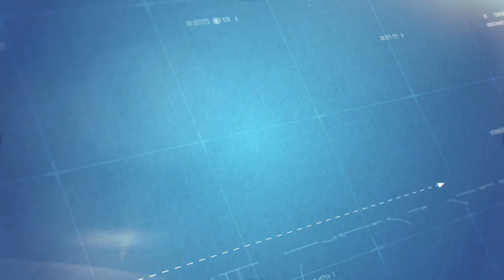Adams Homes - 16 Rivertown Rd